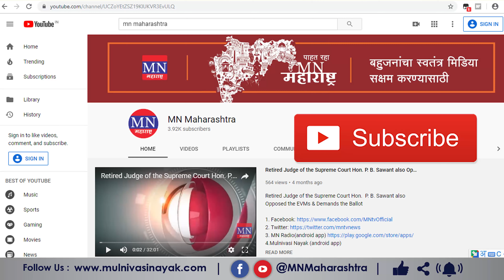In Yavatmal, Villagers in 'Takali' Boycotted Maharashtra Assembly Elections | MNMaharashtra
टाकळी ग्रामस्थांनी महाराष्ट्र विधानसभा निवडणुकीवर बहिष्कार घातला

4. Mulnivasi Nayak (android app)
5. MN News (Web Portal)